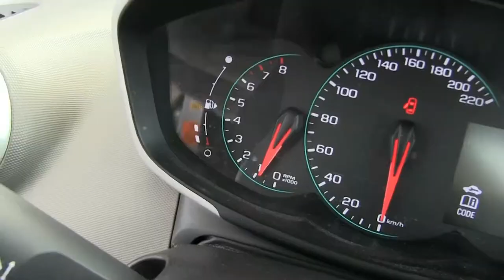Chevrolet / Sonic / 2017-s618651